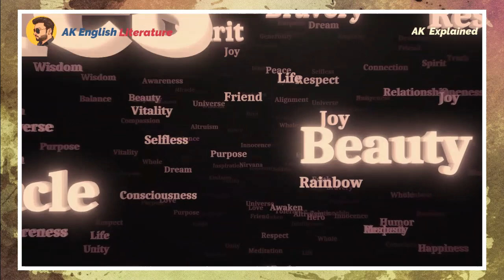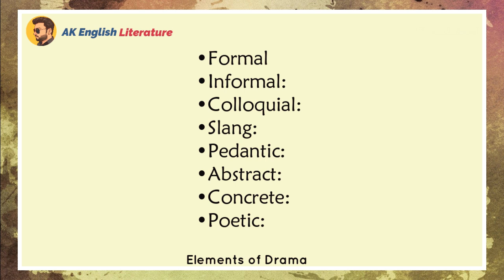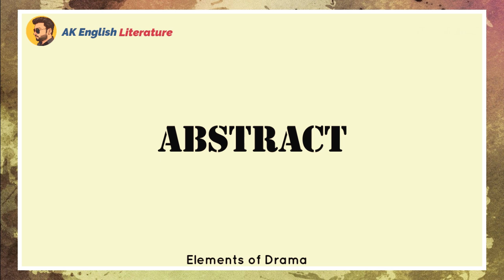Diction | Diction In English Literature | Diction Explain In Hindi | Ak Explained Diction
Diction refers to the author's choice of words and phrases in their writing. In English literature, diction is an important element of style that can convey a range of meanings and emotions to the reader.

The use of specific words and phrases can convey the author's tone, attitude, and perspective on a particular topic, as well as the setting, character, and theme of a work. For example, an author may use formal language and sophisticated vocabulary to convey a sense of intellectualism or elitism, while using slang or colloquial language can create a more informal, conversational tone.

In addition to word choice, diction can also include the use of figurative language such as metaphors, similes, and personification, which can add depth and complexity to the author's meaning.

The study of diction in English literature can provide insights into the author's intentions and the historical and cultural context in which the work was written. It can also help readers to better understand and appreciate the nuances of the author's style and the literary techniques used to convey meaning.